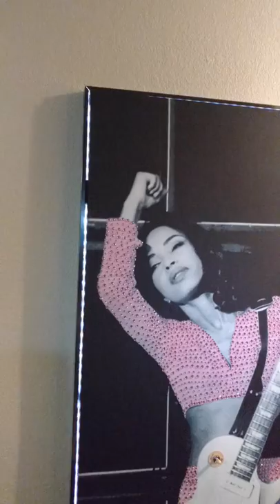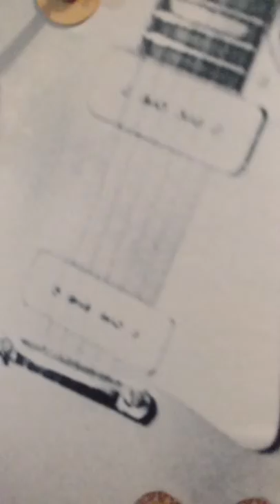Sade Bluetooth painting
One of a kind sade 50w Bluetooth painting with led frame all rechargeable.  Taking offer's